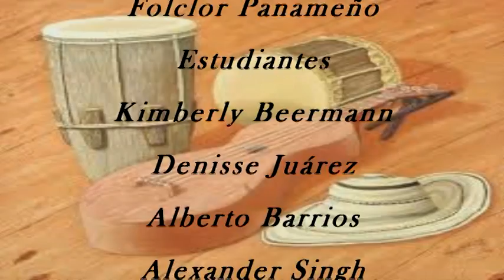Pasos básicos del folklore panameño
La importancia del Folklore Panameño y su enseñanza realizado por los estudiantes Kimberly Beermann, Alberto Aguilar, Alexander Singh y Denise Juarez de primer año  en la Materia Técnica de Folklore 150a Dictado en el Primer Semestre de 2016 por la Profesora Julia Olivella en la Carrera de Licenciatura en Bellas Artes con Especializacion en Danzas de Bellas Artes de la Universidad de Panamá.